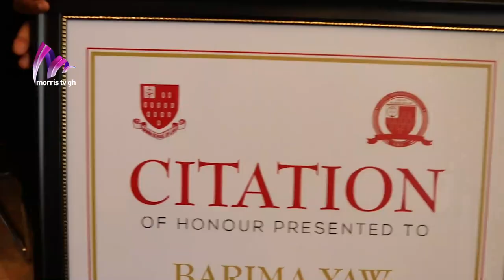BARIMA YAW OPPONG BEAUTIFUL CEREMONY AS THE NEW DIRECTOR OF GHANA LAW SCHOOL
Barima yaw oppong now the director of the ghaba law school